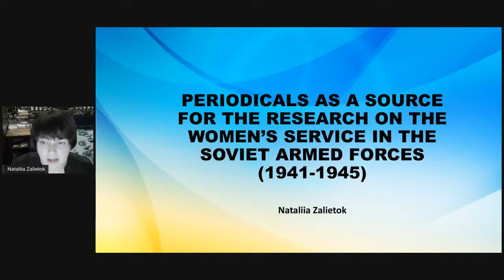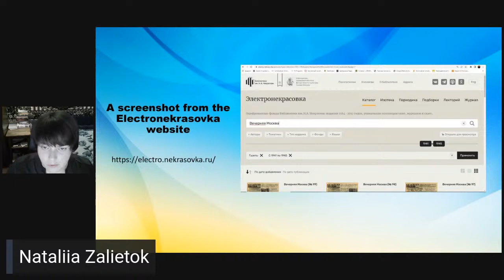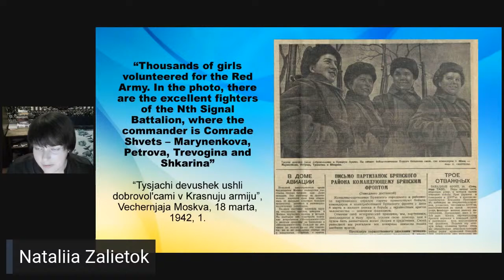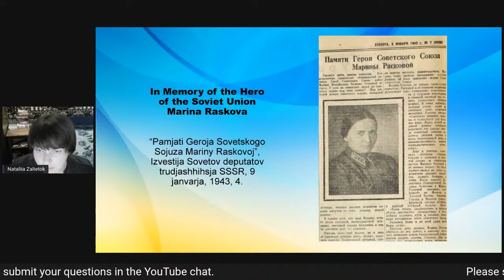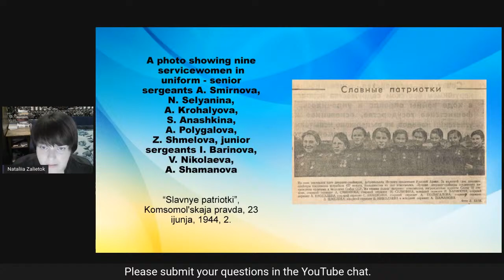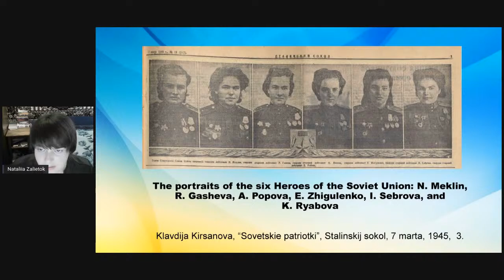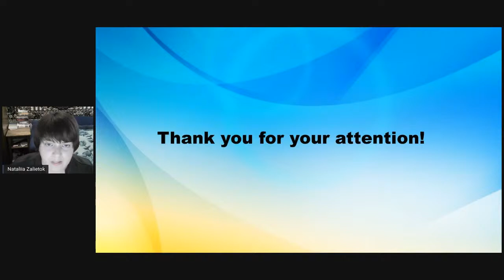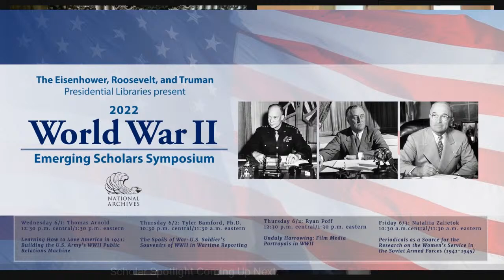Nataliia Zalietok - 2022 World War II Emerging Scholars Symposium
2022 World War II Emerging Scholars Symposium: Nataliia Zalietok
"Periodicals As a Source For the Research on the Women's Service in the Soviet Armed Forces (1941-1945)"
Presentation: 10:30 a.m. Central / 11:30 a.m. Eastern

The Eisenhower, Roosevelt, and Truman Presidential Libraries are proud to present the 2022 World War II Emerging Scholars Symposium. Scheduled the first week of June, this virtual symposium focuses on specialized topics related to the Allied effort during World War II. 2022 Theme: "Here Is Your War: Military, Press, and Homefront Visions of War."

Following each presentation, we feature an intimate conversation during a scholar spotlight to learn more about each presenter.

Wednesday, June 1: Thomas Arnold
"Learning How to Love America in 1941: Building the US Army's WWII Public Relations Machine"
Presentation: 12:30 p.m. Central / 1:30 p.m. Eastern

This presentation explores an overlooked aspect of Army and American history, specifically how and why the Army built its public relations enterprise of World War II shortly before the war and not after Pearl Harbor. The public relations bureaucracy the Army entered the war with on 8 December 1941 was built through trial and error between 1940 and 1941. This presentation will argue that America’s first peacetime draft not only transformed the Army, but also triggered a mental shift in the institution itself. For the first time in its history, the Army realized that it had a relationship with the American people in peace and that it needed to conduct public relations activities to manage this relationship. To support this claim, the presentation will discuss Army’s interwar public relations plans, regulations, and practices, comparing them to what emerged after September 1940.

Thursday, June 2: Tyler Bamford, Ph.D.
"The Spoils Of War: US Soldiers' Souvenirs of World War II in Wartime Reporting"

In the summer of 1943, an American soldier on the island of Capri told war correspondent Ernie Pyle that “The Germans fight for glory, the British for their homes, and the Americans fight for souvenirs.” Pyle remarked on U.S. soldiers’ widespread affinity for souvenirs in several of his wartime dispatches, and his fellow war correspondents similarly reported on the ubiquitous desire for souvenirs from the war. It may have been hyperbole to suggest that souvenirs served as motivation for GIs in World War II, but U.S. war correspondents around the world observed the eagerness with which soldiers gathered mementoes ranging from tiny pieces of shrapnel to machine guns. The practice of gathering souvenirs and shipping them home, however, met with mixed reactions on the home front.

Thursday, June 2: Ryan Poff
"Unduly Harrowing": Film Media Portrayals of Combat in World War II"

While war propagandists had recognized the persuasive power of film as a medium as early as 1899, technological limitations made filming actual combat prohibitively difficult and expensive. Advances in filmmaking during the Interwar Period removed many of these barriers, making the filming of frontline combat practical for the first time in history. Yet, the utility and moral legitimacy of this new brand of footage, replete with scenes of actual violence and death, was contested by American propagandists and military officials for much of the Second World War. This analysis of Second World War debates surrounding combat footage illuminates American conceptions of what war should be and historicizes the modern phenomenon of war footage in the United States.

Friday, June 3: Nataliia Zalietok

This study aims to analyze the content of the Soviet newspapers during the Soviet-German war and to find out their significance for the study of the service of Soviet women in the armed forces. Newspapers as a source for the study of the women’s military service in the USSR are the subject of separate academic research for the first time.